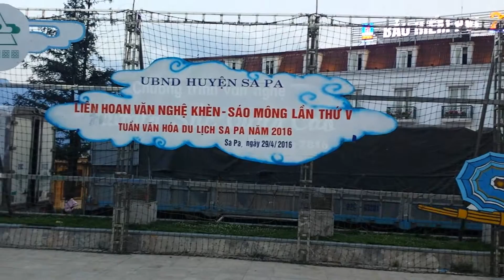Sapa Thị trấn mờ sương.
Khai mạc lễ hội chào mừng kỷ niệm 30/04/01/05/2016.